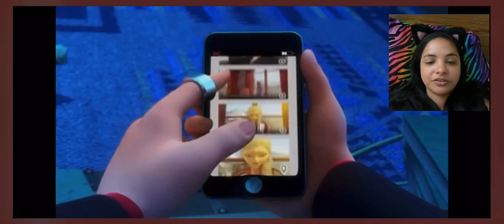My reaction to Emilie’s recordings